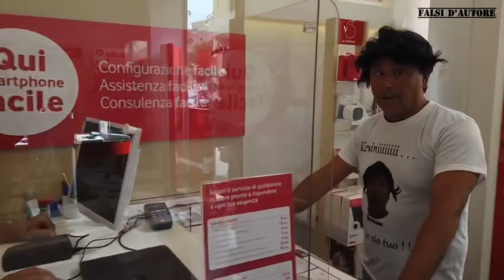Keviniiiiii e il telefonino “Falsi D’autore “